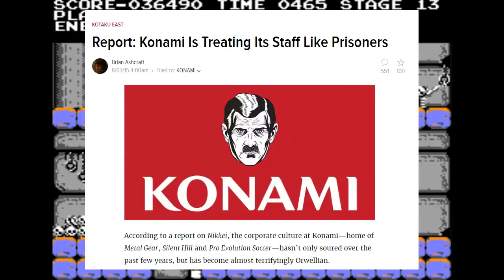Anunciaram um Novo Castlevania!...Para iOS - Castlevania Grimoire of Souls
Alucard dá uma olhadinha no novo Castlevania que anunciaram - Apenas por fotos, já que não tem muito material disponível agora.